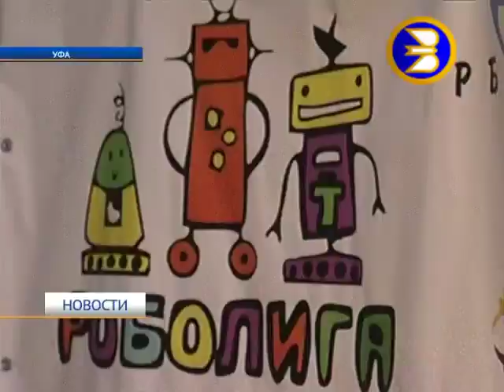Республиканский чемпионат по робототехнике РОБОЛИГА / Roboliga Regional Robot Olympiad in Russia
31 января 2015 года в Уфе состоялся Республиканский чемпионат по робототехнике «РОБОЛИГА» среди школьников и студентов.
On 31st of January 2015 Russian city of Ufa hosted regional Robot Olympiad "Roboliga". 130 participants and 88 teams represented 7 cities and towns of Bashkortostan.
130 участников, 88 команд и 30 руководителей из 7 районов и населенных пунктов Республики Башкортостан!